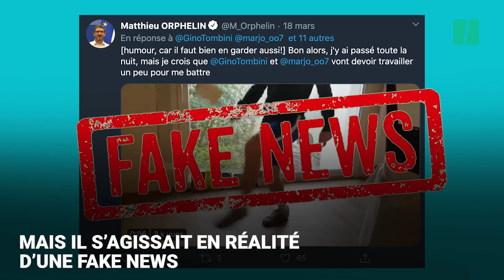"Stay at Home Challenge": Matthieu Orphelin a piégé tout le monde avec sa fausse vidéo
L'ex-élu LREM a réalisé ce canular pour apprendre aux jeunes ce que sont les Fake News.